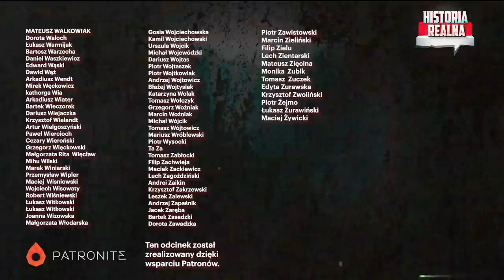Kim był Rokossowski? Ofiara Stalina, prawdziwy pogromca III Rzeszy? - Nikołaj Iwanow i P. Zychowicz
Według sowieckiej propagandy najwybitniejszym marszałkiem Armii Czerwonej był Żukow. Nowe badania dowodzą, że było inaczej. Laur pierwszeństwa należy się Konstantemu Rokossowskiemu. To polski dowódca miał wypracować zwycięstwo nad III Rzeszą i zdobycie Berlina. Stalin nie pozwolił mu jednak zdobyć Berlina bo był Polakiem. O niesamowitych losach Rokossowskiego rozmawiam z prof. Nikołajem Iwanowem. Skąd Rokossowski - urodzony w Warszawie, na Marszałkowskiej - wziął się w Armii Czerwonej. Dlaczego NWKD w 1937 roku wybiło mu zęby i oskarżyło o współpracę z polskim wywiadem. Co Rokossowski robił w PRL po II wojnie światowej? Dlaczego pozostał wierny Stalinowi nawet po śmierci dyktatora. Odcinek historyczny - zapraszam do oglądania.

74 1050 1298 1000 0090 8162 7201